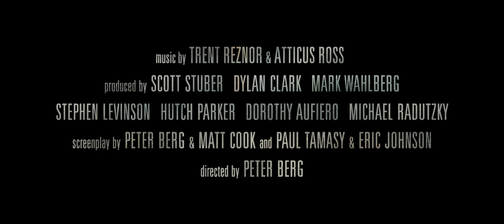Patriots Day (2016) - Official Trailer (HD)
An account of Boston Police Commissioner Ed Davis's actions in the events leading up to the 2013 Boston Marathon bombing and the aftermath, which includes the city-wide manhunt to find the terrorists behind it.